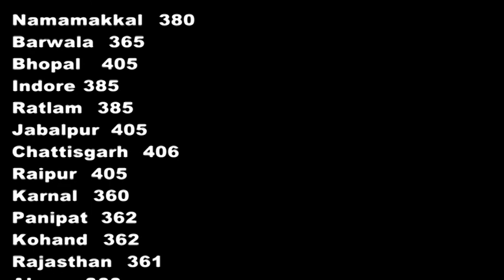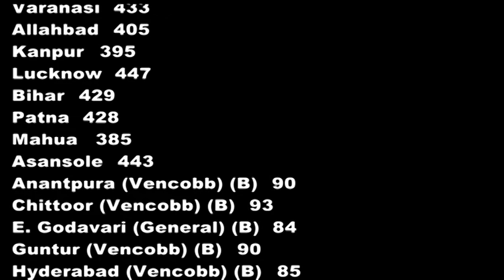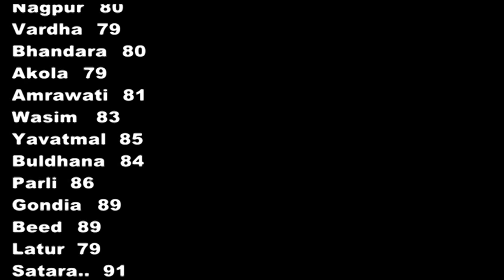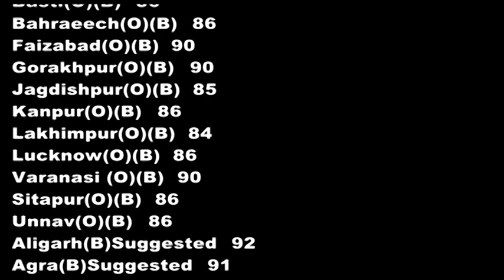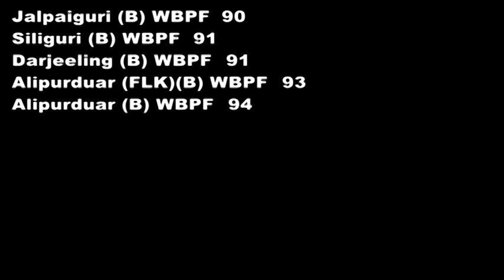26-Jan आज के अंडे ओर ब्रॉइलर के थोक भाव अंडा / 100 ब्रॉइलर /किलोग्राम